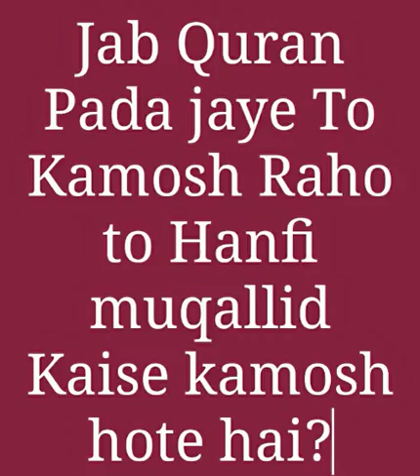Jab Quran Pada Jaye To Khamosh Raho - Is Ayat Pe Hanfi Muqallid kaise Amal karte hai?(Anwar vs AFFU)